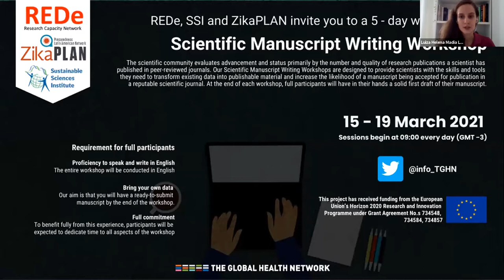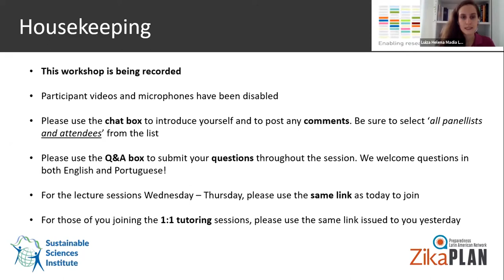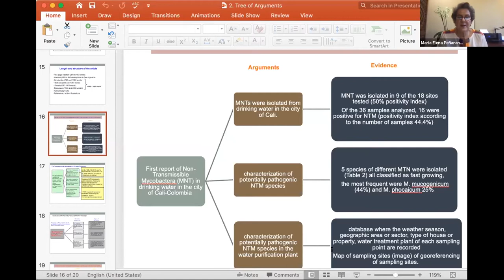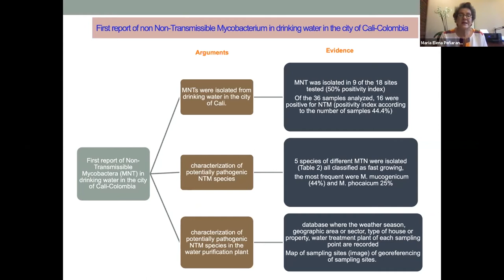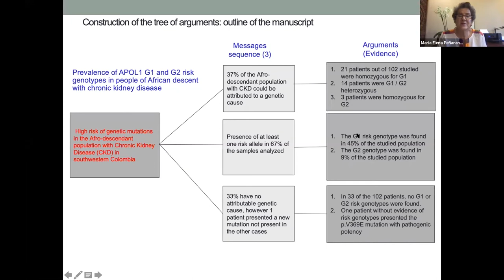Scientific Manuscript Writing Day 2 - Tree of Arguments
The scientific community evaluates advancement and status primarily by the number and quality of research publications a scientist has published in peer-reviewed journals. Scientists from developing countries are, however, at a disadvantage because they often experience difficulty in publishing due to a lack of writing skills and guidance in the data analysis and publication process. In an effort to develop such skills, we partnered with the Sustainable Sciences Institute to bring to you their Scientific Manuscript Writing Workshop, which is designed to provide scientists with the skills and tools they need to transform existing data into publishable material and increase the likelihood of a manuscript being accepted for publication in a reputable scientific journal.